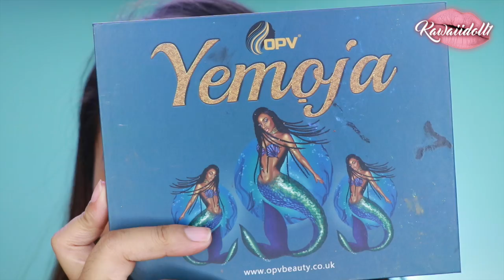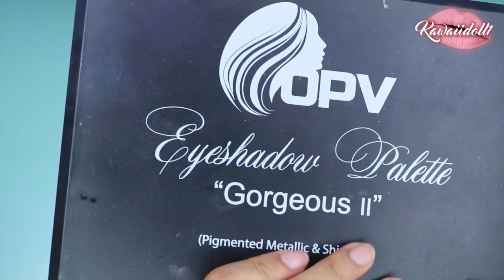MAQUILLAJE ELEGANTE EN ROSA